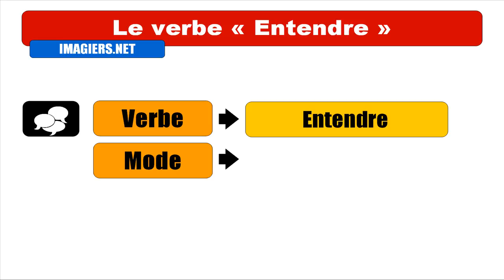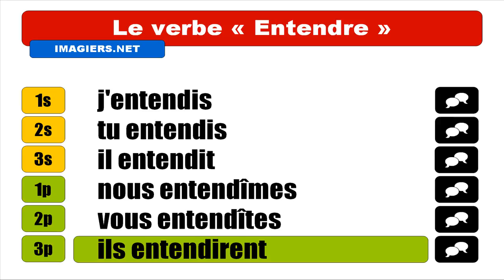Imparare il francese = Coniugazione = Entendre = Indicatif Passé simple